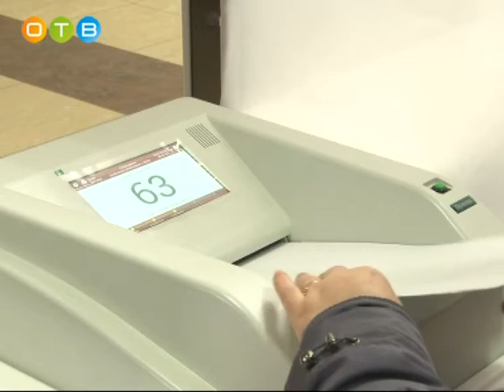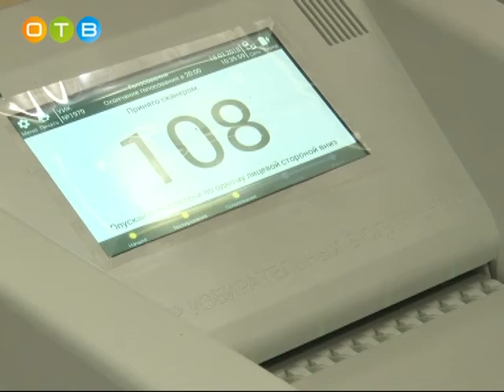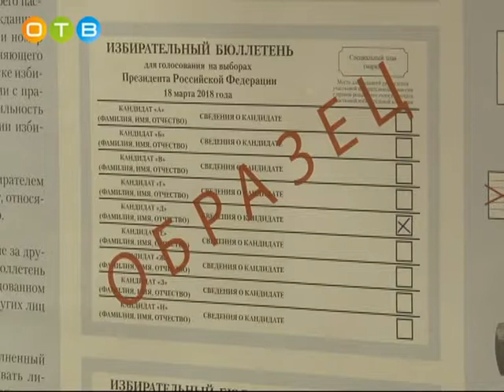Патриарх Кирилл проголосовал в Одинцово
Активно шло голосование и в Одинцовском кампусе МГИМО, здесь проголосовал Патриарх Московский и Всея Руси Кирилл.